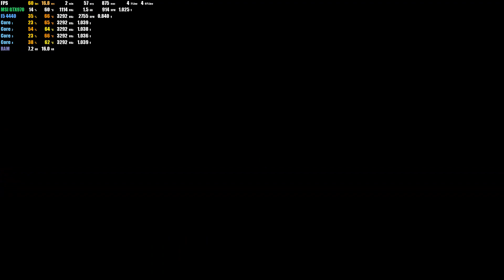METALLIC CHILD Gameplay 1080p 60fps